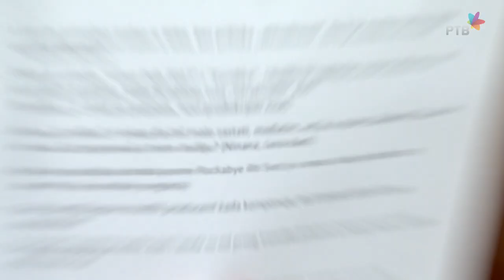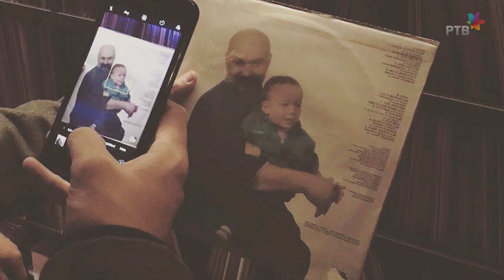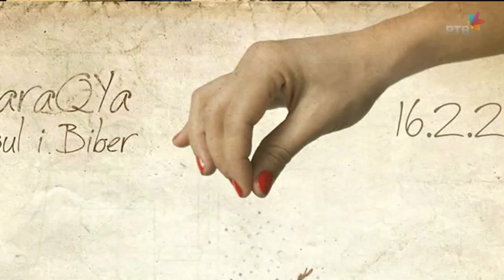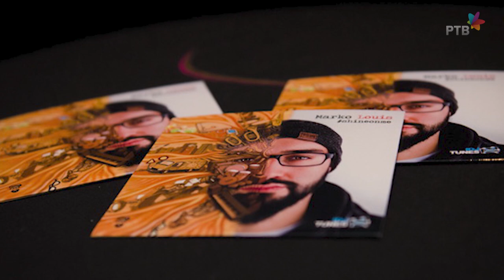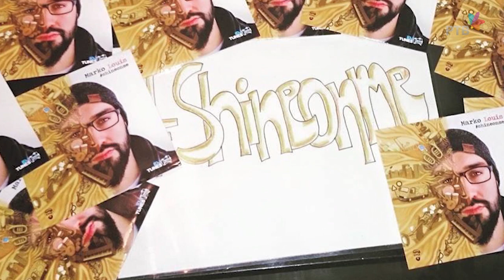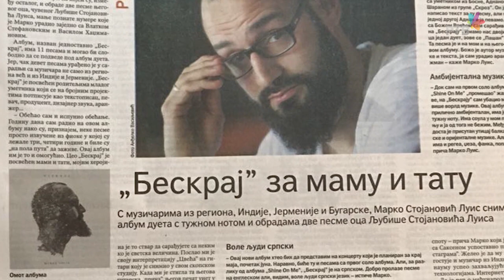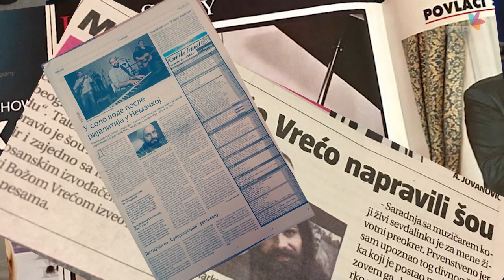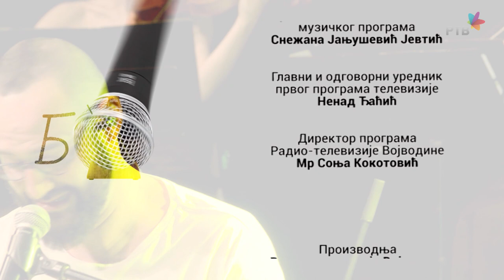Bon...TON | Marko Stojanović Louis - I deo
Dizajner zvuka i muzičar Marko Stojanović Louis svoju treću sezonu truneje pod nazivom „Beskraj Tour by Barcaffe“ započeo je u novosadskom Srpskom narodnom pozorištu. Dve Bon...TON emisije će pružiti uvid u Markov život i stvaralaštvo, te otkriti splet okolnosti koji ga je usmerio ka putu kojim korača danas.

Autorka  i urednica: Petra Leona Matiša
Snimatelji: Slavenko Smiljanić i Miloš Janjatović
Tonski snimatelj: Nikola Lončar
Rasveta: Tibor Varga
Montaža slike i zvuka: Bojan Hrašćanec
Reditelj: Vanja Hovan